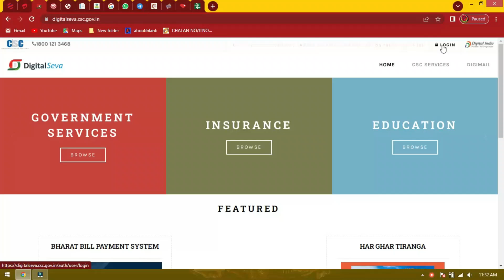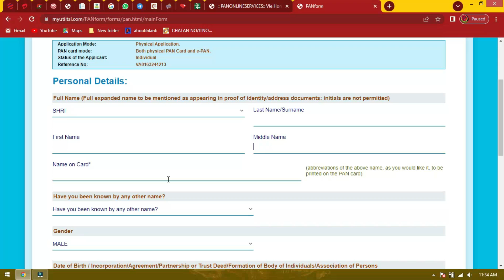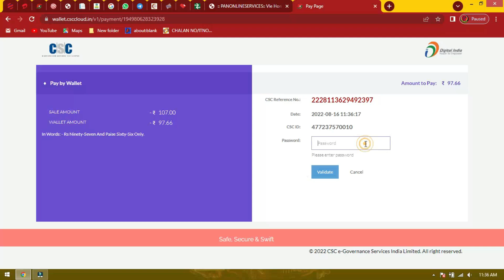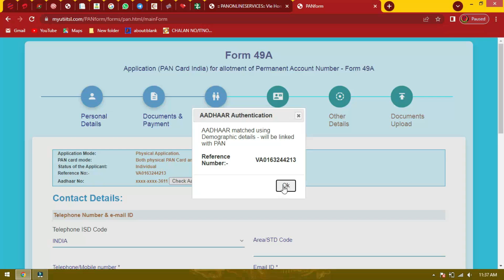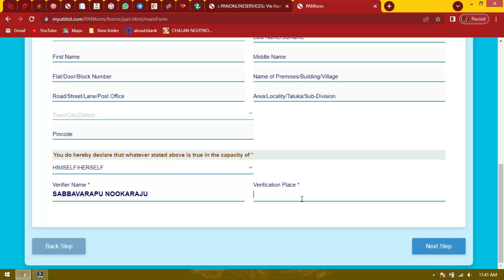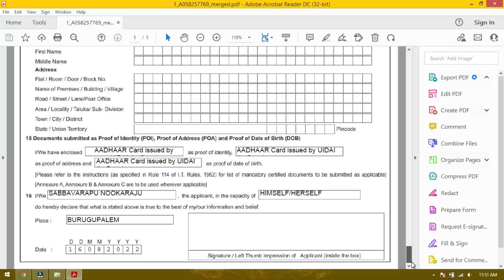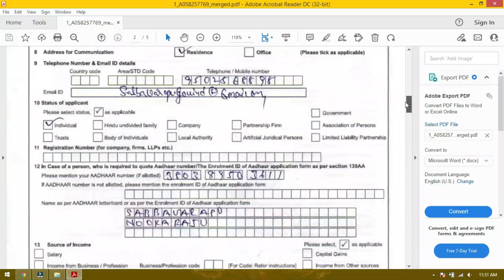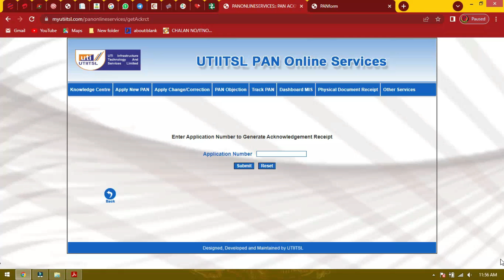How to Apply New Pancard in CSC online in telugu 2022